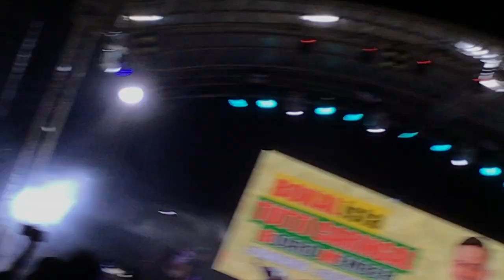DenHa Concert - 6CycleMind Part 1 (May 7, 2022)